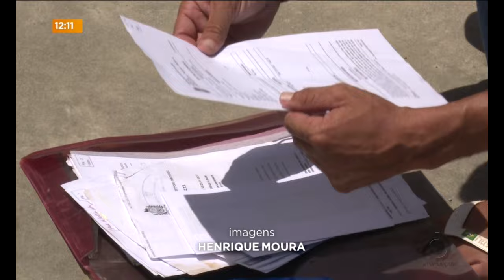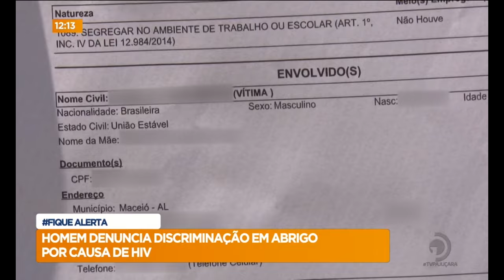Homem denuncia discriminação em abrigo por causa de HIV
Veja mais detalhes sobre o caso, na reportagem de Williamis Tavares e Mônica Ermírio.